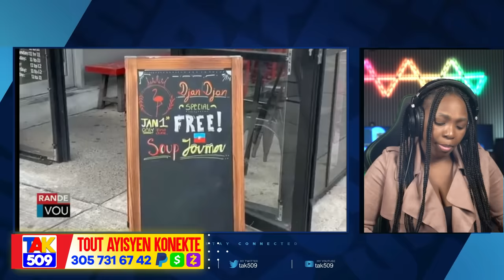Eske Guy Philipe Ap ka fè Aksyon sa vre..?Senatè a bay kòman lap vinn Pòtoprens /Fouco